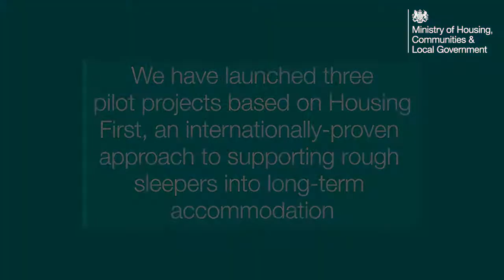Secretary of State the Rt Hon James Brokenshire MP launches Housing First pilot